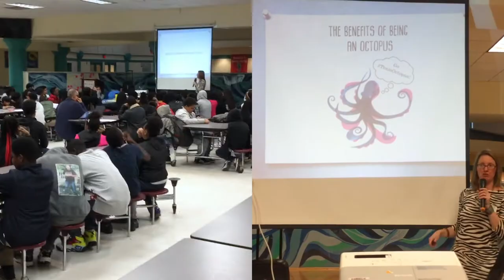The Benefits of Being an Octopus - Ann Braden (2019)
Ann Braden author of "The Benefits of Being an Octopus" (The 7th grade district wide read in Richmond City Public Schools) comes to Lucille M. Brown Middle School to inspire students to defend their rights to be treated humanely.